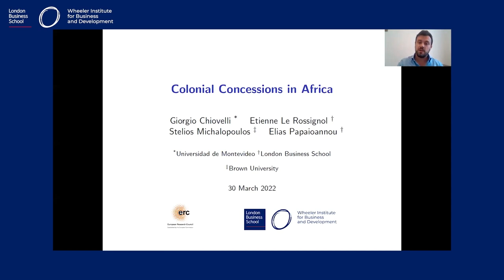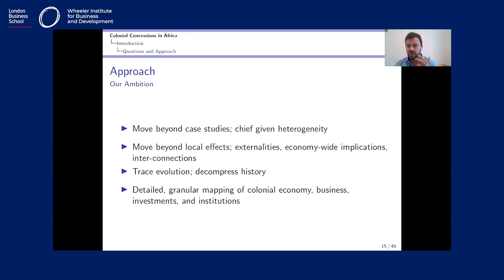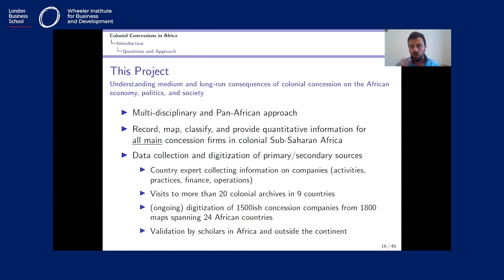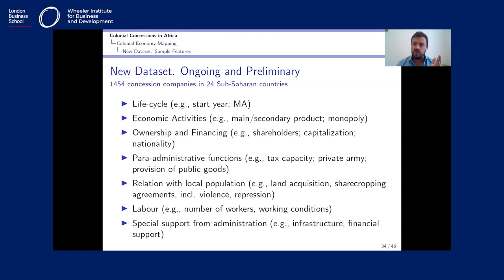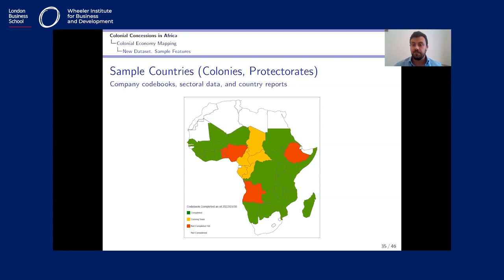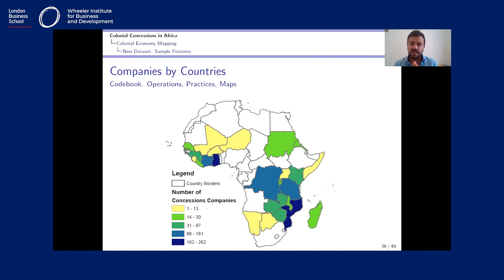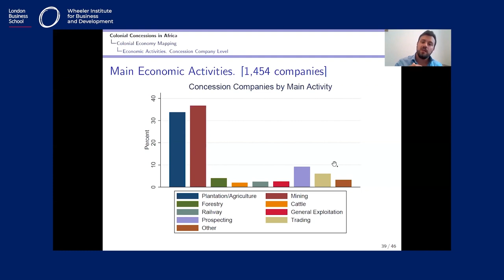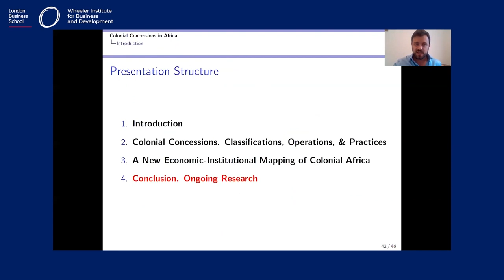Colonial Concessions | Highlights Part 2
Highlights from our session, Colonial Concessions, featuring Professor Giorgio Chiovelli.

This video is part of our African History through the Lens of Economics lecture series - an open-access, interdisciplinary lecture series to study the impact of Africa's history on contemporary development by the Wheeler Institute for Business and Development.

00:00 Project Mapping Colonial Concessions
01:48 Project Questions and Approach
05:01 Colonial Economy Mapping: New Dataset
07:32 Example of Liberia
08:16 Comparison Across Countries
09:09 Ongoing Research